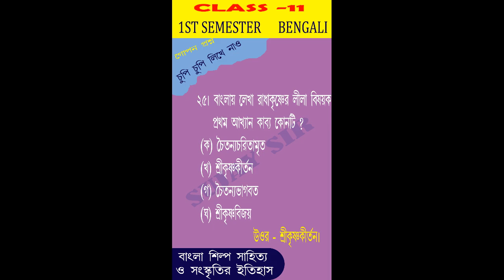বড়ু চণ্ডীদাসের 'শ্রীকৃষ্ণকীর্তন' কাব্য | বাংলা সাহিত্যের ইতিহাস /McQ/ Srikrishnakirtana Kabya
বাংলা সাহিত্যের ইতিহাসের এই পর্বে আলোচিত হলো 'শ্রীকৃষ্ণকীর্তন' কাব্য।
'শ্রীকৃষ্ণকীর্তন' বড়ু চণ্ডীদাস রচিত মধ্যযুগের আদিতম কাব্য। রচনাকাল সঠিকভাবে নির্ণীত না হলেও এটি প্রাকচৈতন্য যুগের মনে করা হয়। ১৩১৬ বঙ্গাব্দে (খ্রি. ১৯০৯) শ্রী বসন্তরঞ্জন রায় বিদ্বদ্বল্লভ বাঁকুড়া জেলার কাঁকিল্যা গ্রাম নিবাসী দেবেন্দ্রনাথ মুখোপাধ্যায়ের গোয়াল ঘর থেকে এর খণ্ডিত পুথিটি আবিষ্কার করেন। কৃষ্ণলীলাবিষয়ক এই কাব্যটির প্রকৃত নাম 'শ্রীকৃষ্ণসন্দর্ভ'। মোট ১৩ খণ্ডে ৪১৮টি পদে এটি  বিন্যস্ত। খণ্ডগুলি: জন্মখণ্ড, তাম্বুলখণ্ড, দানখণ্ড, নৌকাখণ্ড, ভারখণ্ড, ছত্রখণ্ড, বৃন্দাবনখণ্ড, কালীয়দমন খণ্ড, যমুনাখণ্ড, হারখণ্ড, বাণখণ্ড, বংশীখণ্ড ও রাধাবিরহ। ১৩২৩ বঙ্গাব্দে (১৯১৬) এই নামে বসন্তরঞ্জনের সম্পাদনায়  বঙ্গীয় সাহিত্য পরিষৎ থেকে পুথিটি মুদ্রিত হয়।